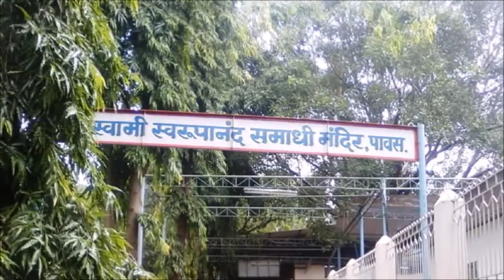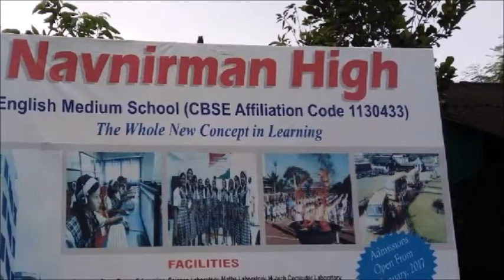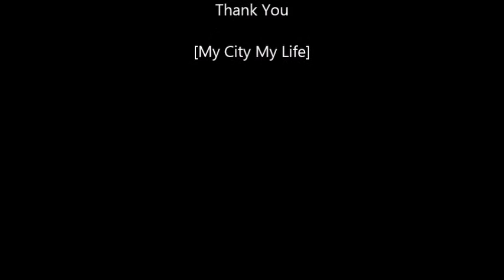RATNAGIRI DISTRICT [MAHARASHTRA] | रत्नागिरी जिला महाराष्ट्र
Ratnagiri is a city and a District of Maharashtra. It is located at a distance of 341 Km from the Capital City Mumbai. The city has small but it has a well-developed market with all the modern facilities like Shopping Malls, banks, ATMs, Restaurants, Hotels, Shopping Stores, Mobile Stores, Medical Stores, and chemists. The city has so many good schools, colleges, institutes, coaching institutes, engineering colleges. The city has almost all the government and private sector banks like HDFC, ICICI, Axis Banks, Kotak Mahindra Banks, financial institutions insurance company have their offices in the district. Almost all automobile and bike showrooms like Maruti, Mahindra, Tata, Hero, bajaj, TVS, Suzuki are also there. Delivery of all the online shopping products from online shopping portals like Amazon, Flipkart is also available. Some restaurants in the city are also proving the delivery of foods also.  Overall the city is very good to start a new business and travel.

Search Query :
Ratnagiri mtdc resort one of the best place to enjoy your holidays. Mtdc ratnagiri booking available from all the hotel booking portals.  Dormitory in ratnagiri are also available.
You can also find cheap hostels in ratnagiri during your trip. There are reveral resort in ratnagiri near beach. You can visit several beach resort near ratnagiri during your ratnagiri trip.
You can explore some of the best beach resort in ratnagiri during your trip. You can find more details bour ratnagiri on tripadvisor. There are lots of resort near ratnagiri.
resort near ratnagiri maharashtra
best resort in ratnagiri
sea view resort ratnagiri
resort near bhatye beach ratnagiri
ratnagiri beach resort
resort in ratnagiri
oyo rooms in ratnagiri
oyo in ratnagiri
aai resort ratnagiri
safari asia ratnagiri
ratnagiri travel
travel to ratnagiri
ratnagiri city
ratnagiri india
ratnagiri maharashtra
ratna sagar resort ratnagiri
ratnasagar beach resort ratnagiri
landmark ratnagiri
mtdc resort ratnagiri online booking
ratnagiri mtdc
oyo ratnagiri
mtdc ratnagiri
best beach in ratnagiri
accommodation in ratnagiri
lodging in ratnagiri
dio regaalo theme resort ratnagiri
beach near ratnagiri
ratnagiri near beach
guhagar beach ratnagiri
bhatye beach ratnagiri resort
aare ware beach ratnagiri
aare ware ratnagiri
resort in ratnagiri with swimming pool
ratna sagar ratnagiri
dharamshala in ratnagiri
रत्नागिरी महाराष्ट्र के कोंकण डिवीज़न के प्रसिद्ध जिलों में से एक है। इसे वर्दमुनी और परशुराम की भूमि के रूप में जाना जाता है। यह जिला महाराष्ट्र में बागवानी के लिए भी जाना जाता है, खासकर यहाँ के आम और काजू दुनिया भर में प्रसिद्ध हैं। जिले का मुख्यालय रत्नागिरी सहर में स्तिथ है। रत्नागिरी लोकमान्य तिलक की जन्मभूमि होने के साथ-साथ वीर सावरकर की कर्मभूमि भी है। डॉ. बाबासाहेब अम्बेडकर भी इसी जिले से तालुक रखते थे।

शिक्षा
जिले की साक्षरता दर 82.43% है। नवनिर्माण हाई स्कूल, पोदार इंटरनेशनल स्कूल, SACRED HEART CONVENT हाई स्कूल, पटवर्धन हाईस्कूल, रोटरी स्कूल, राजेंद्र मन्दिर कॉलेज ऑफ़ इंजीनियरिंग एंड टेक्नोलॉजी, VPM के महर्षि परशुराम कॉलेज ऑफ़ इंजीनियरिंग, Finolex Academy of Management and Technology, गवर्नमेंट पॉलिटेक्निक इत्यादि रत्नागिरी जिले के कुछ बेहतरीन एजुकेशनल इंस्टीटूट्स हैं।

आकर्षण
रत्नागिरि अपनी संस्कृति, प्राकृतिक सौंदर्य, धार्मिक और ऐतिहासिक स्थानों के लिए जाना जाता है। यहाँ के सुन्दर और हरे भरे पहाड़, समुद्री तट, नदियाँ, गर्म पानी के झरने, जंगल, धार्मिक स्थान किसी भी पर्यटक को आकर्षित करने के लिए काफी हैं। जयगढ़ किला, स्वायंभु गणपति मंदिर, जयगढ़ लाइटहाउस, थिबॉ पॉइंट, रत्नादुर्ग फोर्ट, गणपतिपुले बीच, गेटवे ऑफ़ रत्नागिरी, तिलक अली म्यूजियम, थिबा पैलेस, जय विनायक मंदिर, धामपुर लेक, पूर्णागढ़ किला जिले के कुछ बेहतरीन आकर्षण के केंद्र हैं।

जिले का निकटतम हवाई अड्डा मुंबई का छत्रपति शिवाजी अंतर्राष्ट्रीय हवाई अड्डा  है। रत्नागिरी रेलवे स्टेशन जिले का प्रमुख रेलवे स्टेशन है जो देश के प्रमुख सहारों से काफी अक्की तरह से जुड़ा हुआ है। रत्नागिरी सड़क के माधयम से मुंबई, पुणे, गोवा , और कोल्हापुर जैसे सहारों से अच्छी तरह से जुड़ा हुआ है, जिले में MSRTC की बसें आसानी से मिल जाती है . ।